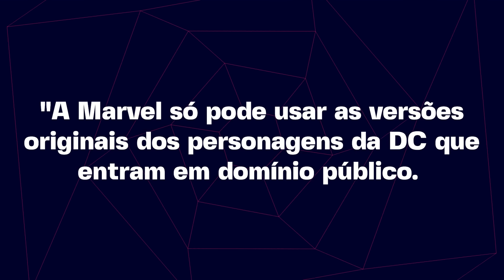SUPERMAN E BATMAN EM DOMÍNIO PÚBLICO: ELES PODEM IR PRO UCM?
Em 1938, estreava nos quadrinhos o mito, a lenda, aquele que iria definir todo o gênero dos super-heróis. O nome não podia ser outro: Superman. No ano seguinte, em 1939, era a vez do Batman estrear nas revistas. Outra lenda, outro mito. O tempo voa, não é verdade? E sabe o que isso significa? Está chegando a hora de Superman e Batman caírem em domínio público. Qualquer um vai poder usar! E aí? Será que a Marvel vai meter o louco? Superman e Batman podem ir para o UCM?

AC Alphaville
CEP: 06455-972